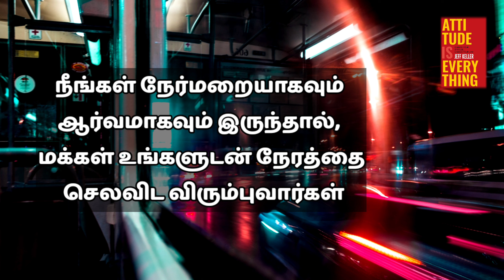Attitude Is Everything புத்தகத்தின் சிறந்த வரிகள் | Feel Positive Tamil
Attitude Is Everything Book by Jeff Keller Quotes in Tamil
Feel Positive Tamil

English Version
Tamil Version